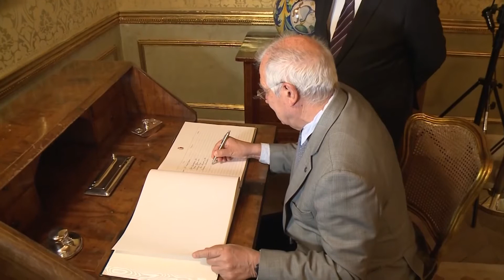President Vella discusses EU issues with the High Representative Josep Borrell at Sant’Anton Palace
President of Malta George Vella received High Representative of the European Union Josep Borrell for a meeting at Sant’Anton Palace upon his arrival in Malta this afternoon.
The discussions centred on the several challenges that the European Union is presently facing and existing security threats. Detailed exchanges took place on developments in the European Union’s Southern Neighbourhood, especially on Libya, the Eastern Mediterranean and the Middle East Peace Process.  President Vella recalled his fruitful meeting held only yesterday with the Prime Minister of Libya Faiez Serraj.

High Representative Borrell gave an overview of issues on the agenda of the EU’s Foreign Affairs Council, which he regularly chairs, stating that divisions sometimes stand in the way of consensus. President Vella urged the EU to exercise its unique role in influencing the resolution of conflicts in this region and to keep up a relevant standing in international affairs. He further stated that the international community—notably the EU and the United Nations—need to take concrete action against the sales and trafficking of weapons and ammunition.

When discussing migration, President Vella stressed upon the need for solidarity with Malta from all EU partners, adding that front-line countries should not be left alone to carry the burden.

President Vella wished every success to HRVP Borrell in the fulfilment of his very important duties.